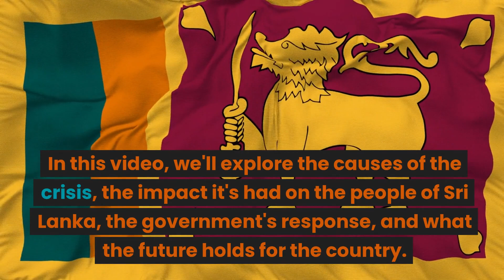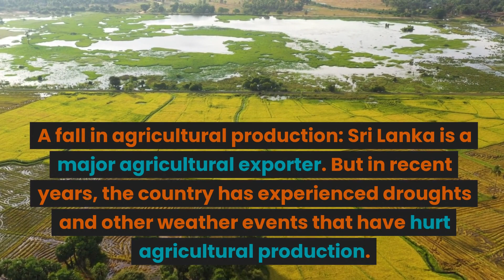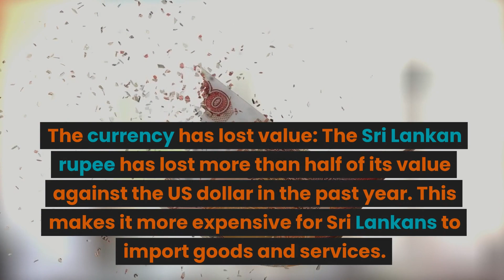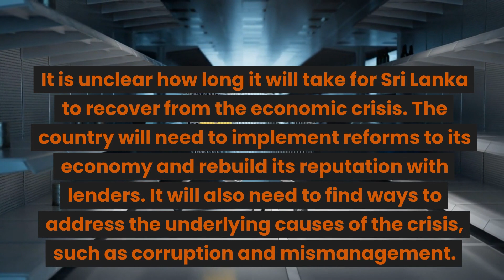The Economic Crisis of Sri Lanka | Causes, Impact, and Future | Learn And Explore Facts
Sri Lanka is facing an unprecedented economic crisis. The country's foreign debt is over $50 billion, and its tourism industry has been decimated by the COVID-19 pandemic. This has led to shortages of food, fuel, and medicine, and the currency has lost half of its value.

In this video, we'll explore the causes of the crisis, the impact it's had on the people of Sri Lanka, and what the future holds for the country.

We'll also talk about some of the solutions that have been proposed, and whether they are likely to be successful.